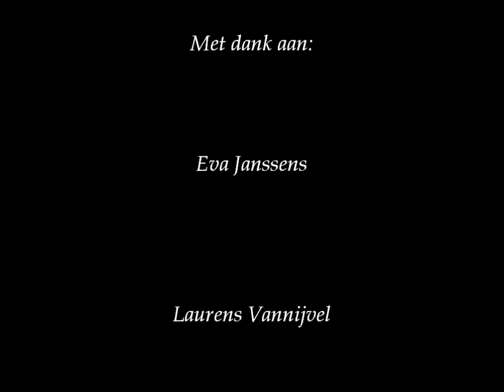Whole Lotta Shakin' Going On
Dansen, dansen, dansen!